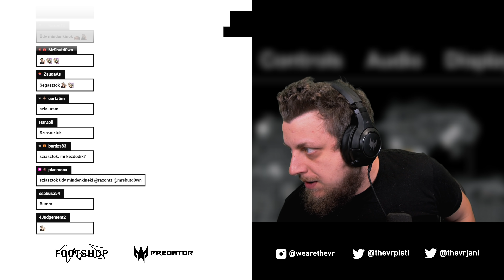Ölve vagy halva! | GTA IV (PC,2008) #16 - 01.20.